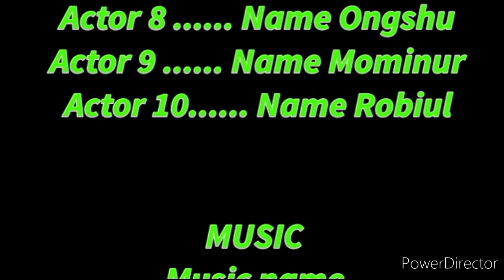little Boys action tv । new video 2021 । EP - 03 powered by littleboysactiontv2021,Shakib Khan Opu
little Boys action tv । new video 2021 । EP - 03 powered by littleboysactiontv

our new video of little Boys action tv
see our video and enjoy it...

our next video is coming soon.